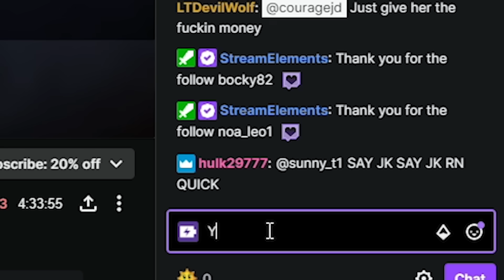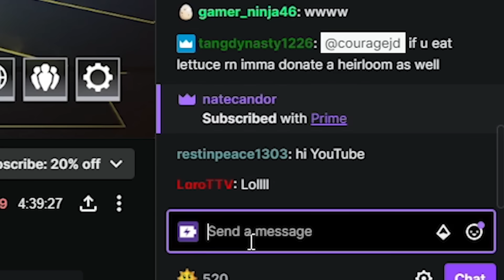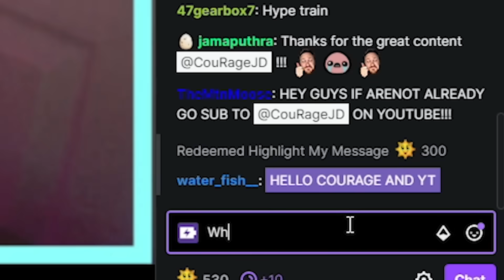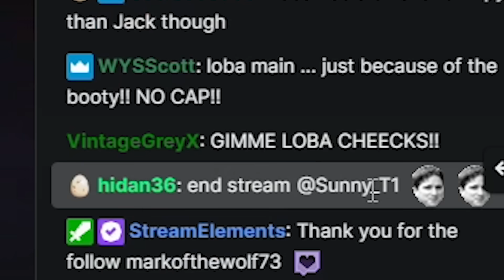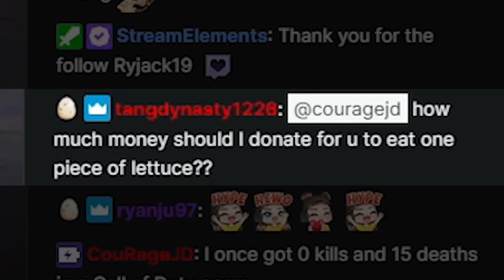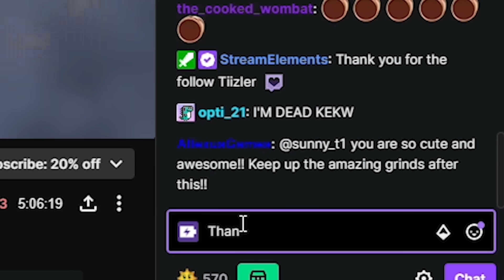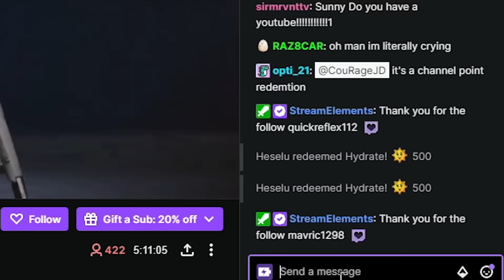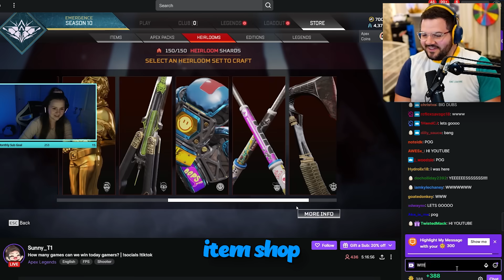Gifting a small streamer their FIRST HEIRLOOM!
MTN DEW GAME FUEL is designed to give you an edge while gaming!